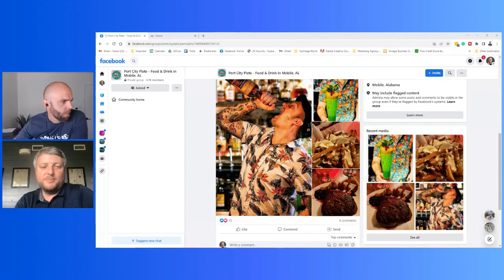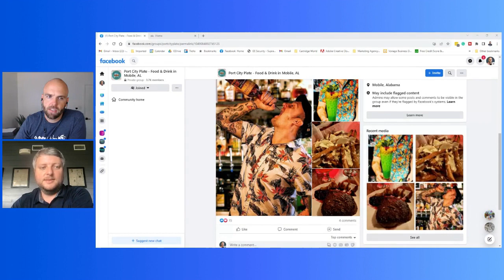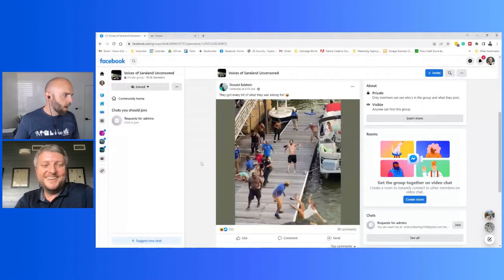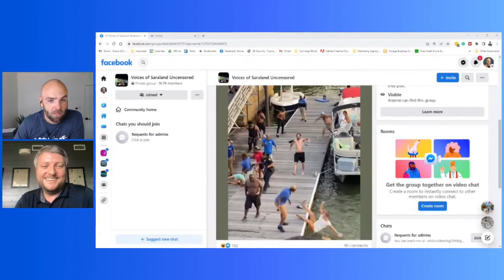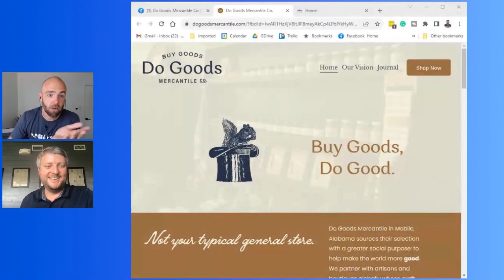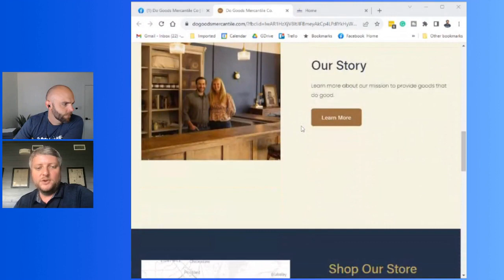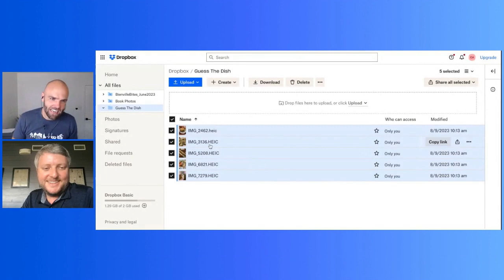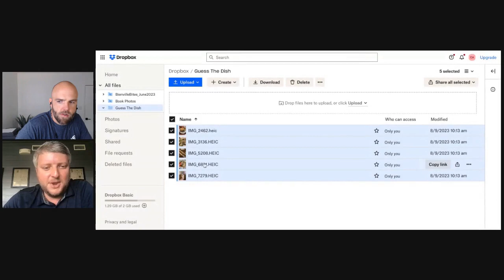Montgomery Brawl, Hidden Gem in Mobile, & Guess that Food (Chris & Brooks Show)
Welcome to The Mobile Rundown, your ultimate source for events, news, and tips related to all things Mobile, Alabama!

Today, we talk about:
A new restaurant coming soon...
The Montgomery Brawl
A hidden gem in Mobile
Play "guess that food"

We provide the most comprehensive information on the Mobile Bay area, whether you're a resident, a tourist, or considering a move here.

Whether looking for things to do, places to visit, or advice on making Mobile your new home, The Mobile Rundown has everything you need.